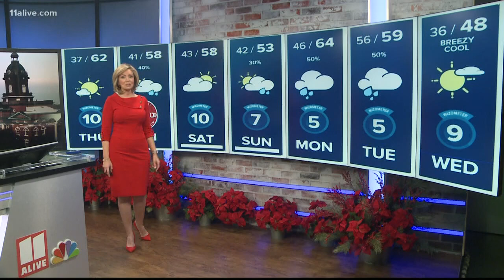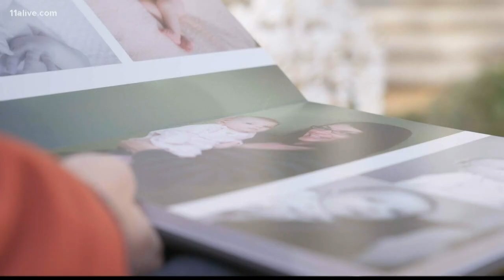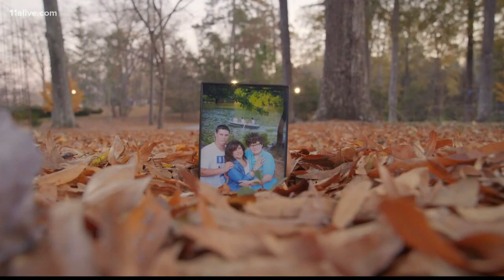Why a 90-minute photo shoot meant so much to a man facing terminal cancer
This is how pain becomes power.